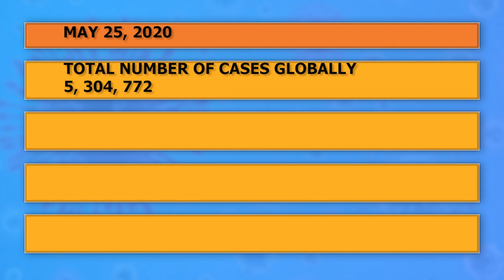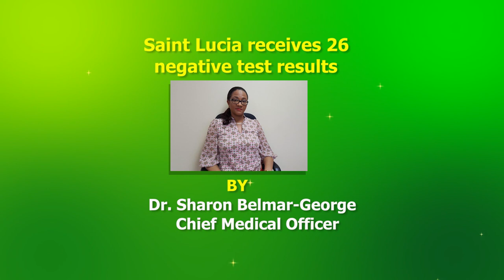Saint Lucia receives 26 negative test results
Saint Lucia has carried out a total of 924 tests conducted to date. The most recent batch of tests, carried out on Tuesday, May 26, are all negative.
This week, the Ministry of Health continues testing at community levels, and the testing of frontline workers.